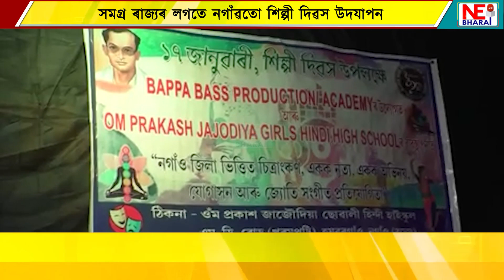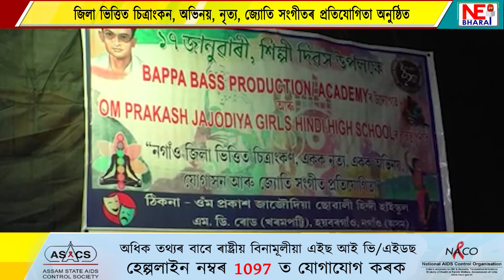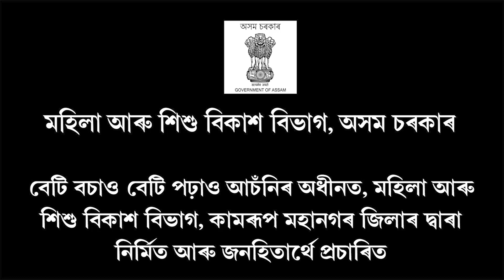সমগ্ৰ ৰাজ্যৰ লগতে নগাঁৱতো শিল্পী দিৱস উদযাপন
জিলা ভিত্তিত চিত্ৰাংকন, অভিনয়, নৃত্য, জ্যোতি সংগীতৰ প্ৰতিযোগিতা অনুষ্ঠিত